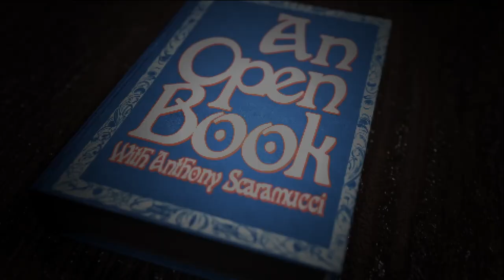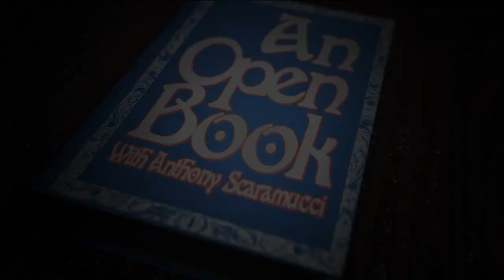The Thriller of the Summer with T.J. Newman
As summer travel heats up, International bestselling author TJ Newman joins Anthony to discuss her much-anticipated new book, Drowning. Following the publishing sensation of her first novel Falling, TJ opens up about her nerves surrounding this release, she lets us in on her dark side, and reveals her the most disgusting she experienced during her career as a flight attendant…